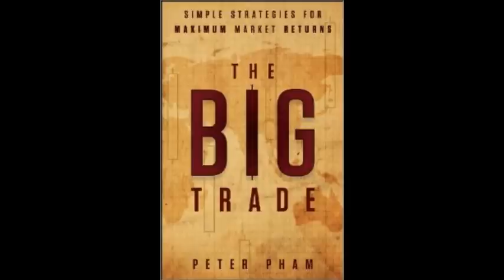End of America ft Porter Stansberry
To begin part two, Porter shares an example of the destruction of capital related to American football. Porter discusses some new ways to value companies. They shift to discuss Porter’s “End of America” scenario and his thoughts on the future of the United States. Peter and Porter discuss what books they have been reading recently. They talk about the success of Porter’s newsletter service and the importance of copywriting. The episode concludes with a word association game.